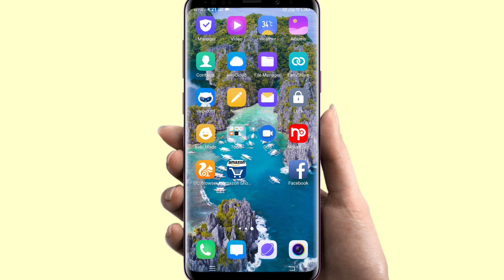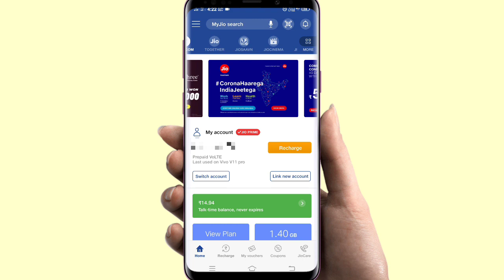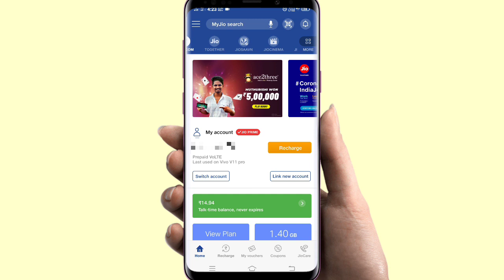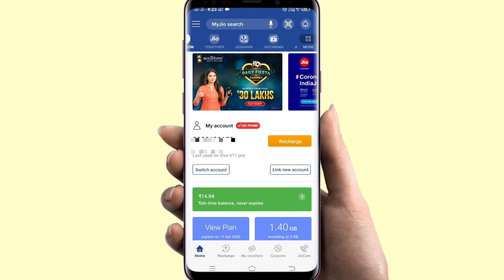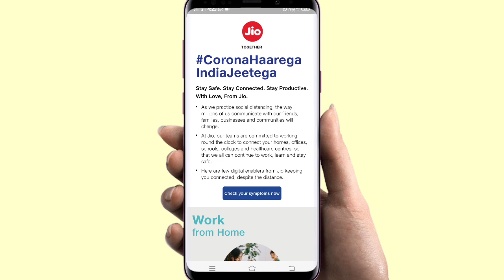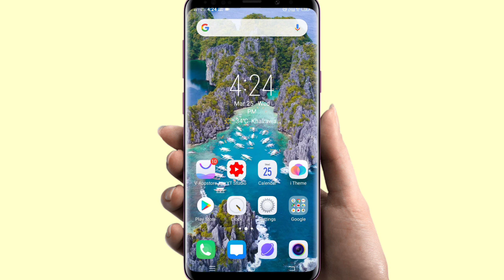Jio ब्रेकिंग न्यूज 15 अप्रैल तक फ्री इंटरनेट 2GB प्रतिदिन - Jio free internet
Topics Covered in this Video :
Jio 2020
Jio offer 2020
jio free 2020
Reliance Jio Latest News 2020
Jio New Offer 2020
Jlo Latest Offer 2020
Jio recharge plan 2020
Jio IUC Charge 2020
Jio New IUC Plans 2020
Jio latest offer 2020
Jio Free Unlimited Data
Jio Unlimited Data Offer
Jio Double Data Offer
Jio Fiber Free Offer
Jio Free Internet Offer
Jio Free Unlimited Internet
Jio GigaFiber New Plans
Jio Fiber Latest Plans
25 मार्च Jio फ्री इंटरनेट 2GB प्रतिदिन - Jio free internet